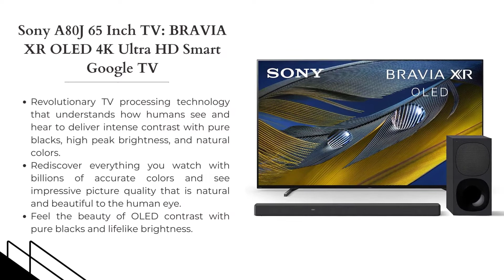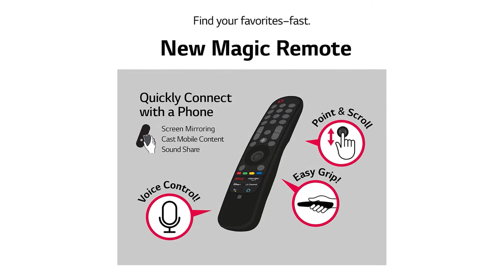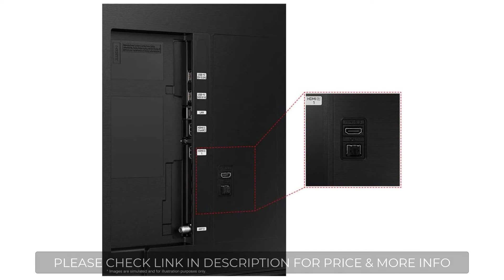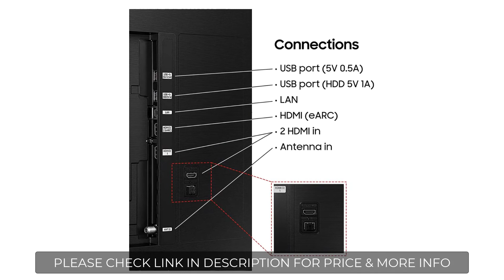Find the Perfect TV for Your Living Room | Best OLED TV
*** Links to our top 5 best OLED TV listed in this video ***
1. SAMSUNG 65-Inch Class Crystal UHD AU8000 Series
2. TCL 55-inch 5-Series 4K UHD Dolby Vision HDR QLED Roku Smart TV
3. SAMSUNG 43-Inch Class QLED Q60A Series - 4K UHD Dual LED
4. LG OLED C1 Series 65” Alexa Built-in 4k Smart TV
5. Sony A80J 65 Inch TV: BRAVIA XR OLED 4K Ultra HD Smart Google TV

     owners.